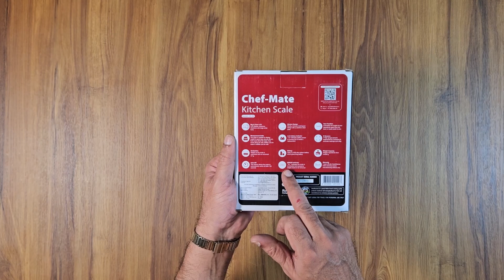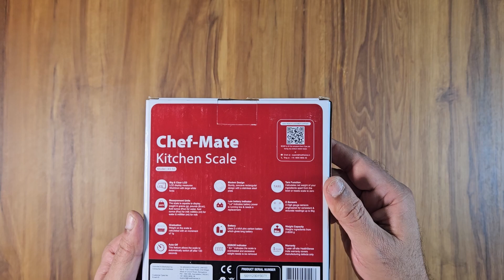Health sense kitchen weighing scale ks 50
health sense weighing machine
health sense weighing machine repair
health sense weighing machine how to use
health sense weighing machine review
health sense weighing machine not working
health sense weighing machine ks63
health sense weighing machine kitchen
health sense weighing machine ps 120
health sense weighing machine error
health sense weighing machine app
kitchen weighing scale review
kitchen weighing scale repair
kitchen weighing scale not working
kitchen weighing scale india
kitchen weighing scale tamil
kitchen weighing scale for gym
kitchen weighing scale saket gokhale
kitchen weighing scale review tamil
kitchen weighing scale best
kitchen weighing scale price
best kitchen weighing scale
best kitchen weighing scale india
best kitchen weighing scale india tamil
best kitchen weighing scale india 2024
best kitchen weighing scale india under 500
best kitchen weighing scale tamil
best kitchen weighing scale on amazon
best kitchen weighing scale 2023
best kitchen weighing scale 2024
cheap and best kitchen weighing scale
best weighing scale for kitchen malayalam
weight machine kitchen NX
weighing machine for kitchen review best weighing machine
kitchen
healthsense kitchen weighing machine
best weighing machine for K kitchen in india
kitchen weighing machine K repair